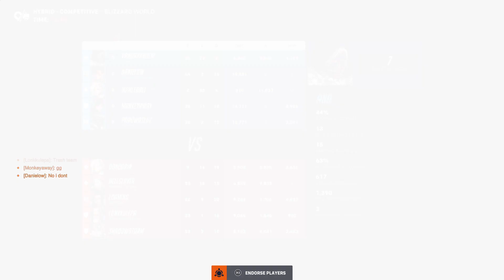Overwatch 2 Master 1 -DPS/Healer EPIC Gameplay ROAD TO GRANDMASTER #77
Overwatch 2 Master 1 -DPS/Healer EPIC Gameplay ROAD TO GRANDMASTER Part 77

Welcome to my gaming world. I like gaming! I'm a Competitive Pro Player and a Tournament Winner in Evolve, Paladins and Gran Turismo 7. I'm posting on this channel my gameplay videos in high quality.